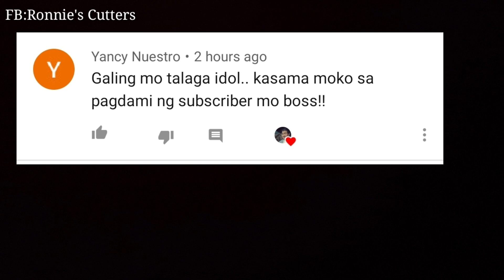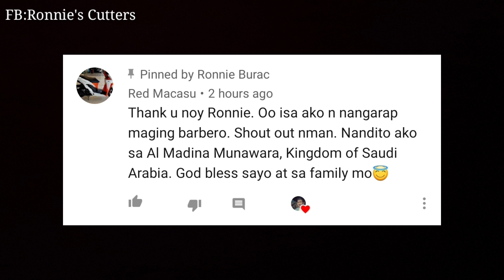MODERN MOHAWK HAIRCUT TUTORIAL(Tagalog)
Isa na namang kapupulutan ng kaalaman mga boss..Stay safe lang lagi,Godbless

Shop Loc:Gen T de Leon Valenzuela City
Google map:Ronnie's Barbershop